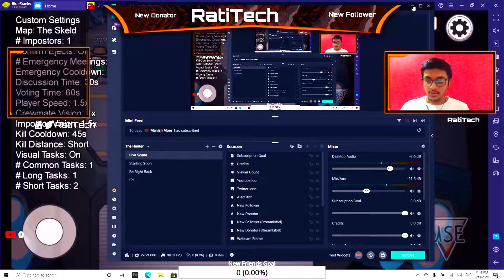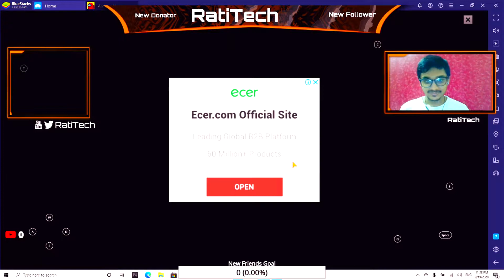My First game in Among Us| Among Us on Pc| New Player| Among Us mini montage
In this Video I learn How to Play Among Us. Me and my friends create a private lobby and play the game. If we hit 25 like I will post the full montage.